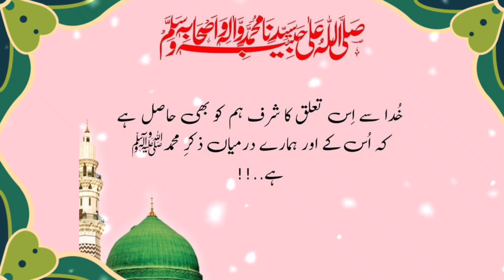DUROOD SHAREEF RECITING IS AN HONOUR NOTHING CAN COMPRE TO THIS SUNNAT E ELLAHI RAB E KONAIN 🙏🙏♥️